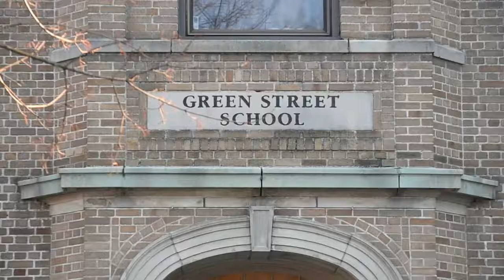Arts Night at Green Street School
Green Street School had its annual "Arts Night" on Wednesday, April 9th 2014 where students performed music, read original poetry and displayed their artwork for family and friends.